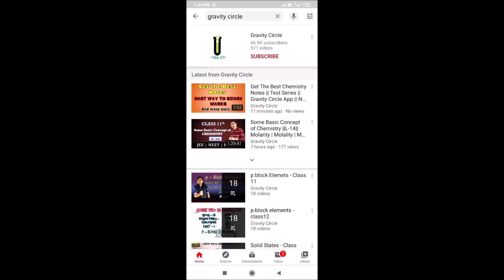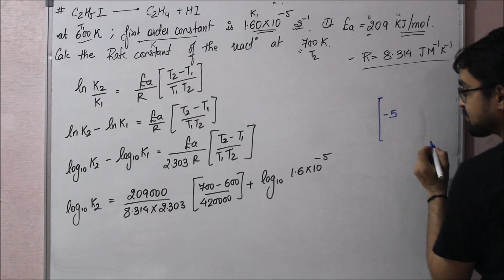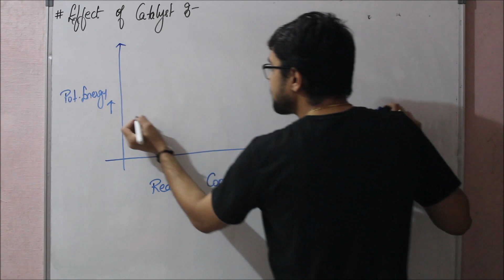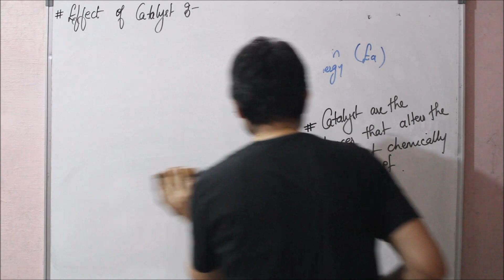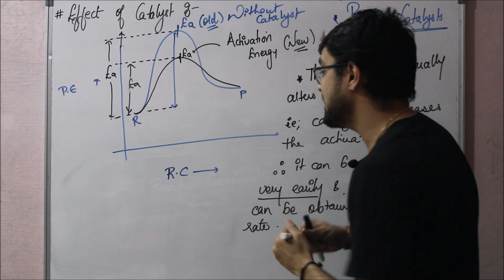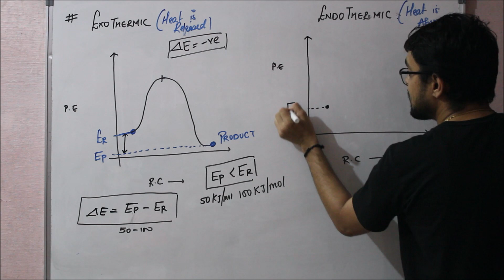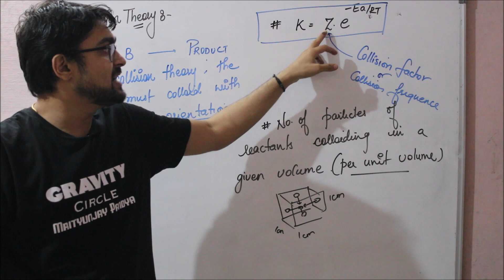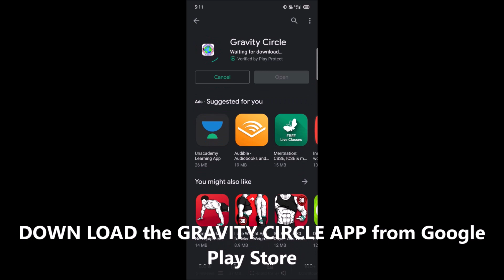Chemical Kinetics || Effect of Catalyst on Rate || Collision Theory || L-11 || JEE || NEET || BOARDS